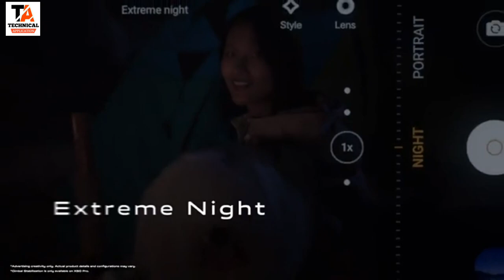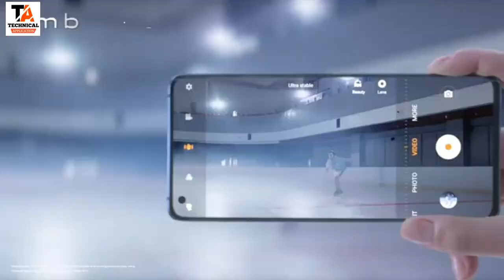vivo X50 Pro - Gimbal Camera Test ! How Stable it is🤷‍♂️ | WITH A SURPRISE🔥 !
Hello dosto kaise ho aap sabhi asha karta ho ache hoge to dosto vivo X50 Pro ka ek full Camera review diya hu .Umeed hai aapko video pasand aayega.

VIVO X50 PRO =

vivo X50 Pro specification

48+13+8+8MP rear camera | 32MP front camera16.66 centimeters (6.56 inch) curved ultra O display with 1080 x 2376 pixels resolutionMemory, Storage & SIM: 8GB RAM | 256GB internal memory | Dual SIM (nano+nano) dual-standby (4G+4G)Funtouch OS 10.5 Based on Android 10 operating system with Qualcomm Snapdragon 765G octa core processor4315mAH lithium-ion battery1 year manufacturer warranty for device and 6 months manufacturer warranty for in-box accessories including batteries from the date of purchaseBox also includes: Earphone (XE710), documentation, microusb to USB cable, USB power adaptor, sim ejector, protective case, protective film (applied)

Experience Pure Visual Delight with X50 Pro’s 3D Curved Ultra O Screen. The display refreshes faster and responds faster with a 90Hz refresh rate and a 180Hz response rate

Redefine the moment with a powerful 48MP Quad Camera. The rear main camera with Gimbal sits on a double ball suspension mount, so it can rotate to bring the whole world into view.

Achieve outstanding stabilization with ingenious Gimbal Camera System. Move any way you like from walking to skateboarding and X50 Pro will deliver results that are as stable as they are exciting

Extreme Night Vision kicks in when extreme darkness is detected and takes advantage of vivo’s exclusive Gimbal Camera System Stabilization to prolong exposure for images

The Qualcomm Snapdragon 765G Mobile Platform boasts both high-end flagship performance and low energy consumption. Enjoy lightning quick data downloads and lower latency with 5G connectivity.

MY TRIPOD=
MY CAMERA=
MY LAPTOP=
MY LIGHT=